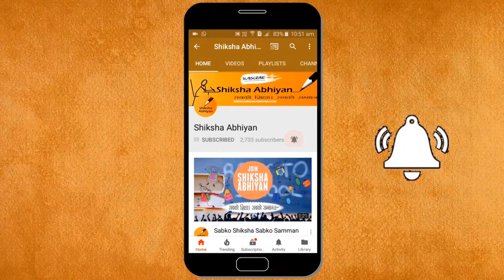Q9 Prove that:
This video is a part of the series for CBSE Class 10, Maths demo videos for the chapter “Circle.” In this series, we have completed all the concepts, examples and the entire NCERT exercises. It is the part of an initiative taken to provide quality online education to students free of cost on YouTube.